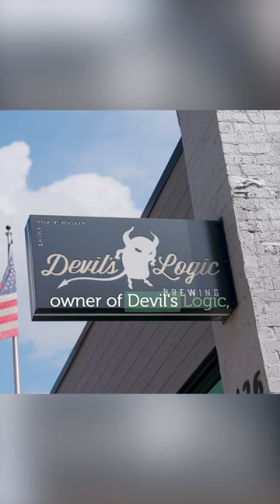The Brewery That Is Taking Over Charlotte!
Get ready for an exclusive interview with Brian, the owner of Devils Logic, the ultimate craft beer destination! Join us as we delve into the world of flavor and explore the incredible selection of crushable beers in Charlotte, NC. 😍🍺

In this video, we take you behind the scenes to uncover the secrets behind Devils Logic's brews. Brian and his team, are the mastermind behind these amazing flavors.

Prepare your taste buds for an unforgettable experience as we sample a variety of mouthwatering beers that are sure to satisfy any beer enthusiast. Devils Logic has something for everyone. 🍻

So grab a cold one, sit back, and join us as we raise our glasses to toast the exceptional brews from Devils Logic. Cheers! 🎉

Jessica Grier
Global Real Estate Advisor
Premier Sotheby's International Realty